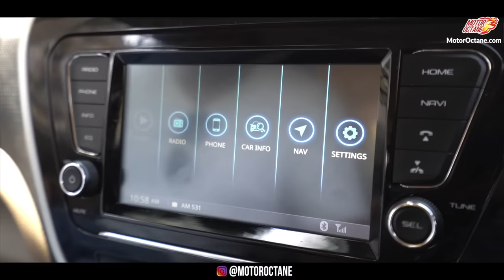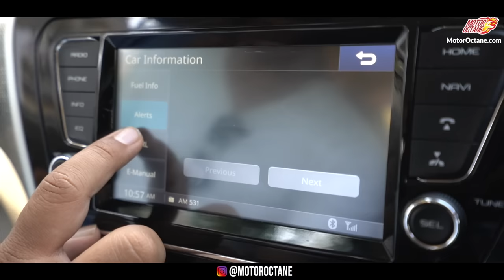New Mahindra TUV300 Review | हिंदी | MotorOctane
New Mahindra TUV300 gets an update. This is an updated version. The TUV300 comes with a range of transmission options for this diesel engine. The Mahindra TUV300 also has a lot of additional features too. There is a reverse parking, better seat cushioning and even a lighter clutch as well.